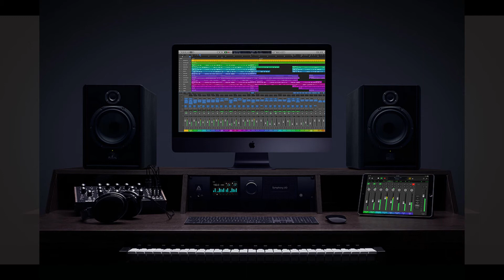Huey Lewis & The News - The Power Of Love Drums Track Only (Stems)